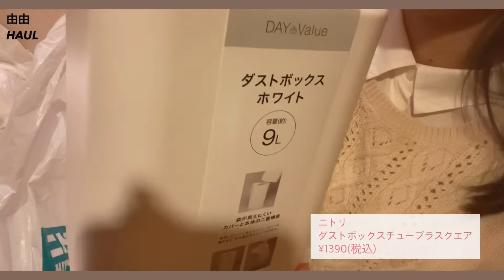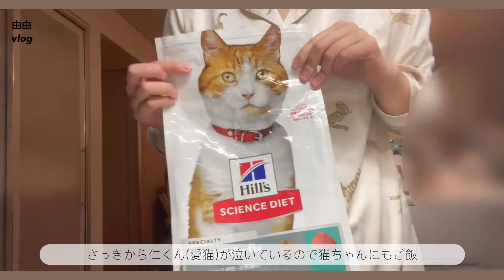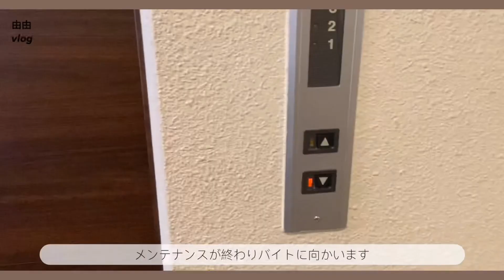【vlog】大学生の春休みブイログ🌸│購入品紹介(雑貨.無印良品etc…)│余裕のある１日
こんばんは🌜
呪術廻戦と韓ドラのSKYキャッスルを一気見したのですが、とっっても面白くてアニメは今まで見てこなかったのでアニメの沼にハマりそうです…笑笑
昔からクレヨンしんちゃん等も下品だと見せて貰えず、鬼滅の刃しかフルで見た事がありません😅
皆様、おすすめのアニメがあれば教えてください🙇🏻‍♀️！

次回はQoo10購入品動画になります.